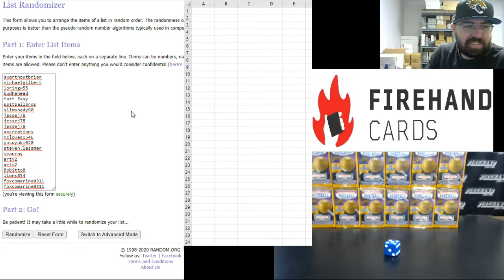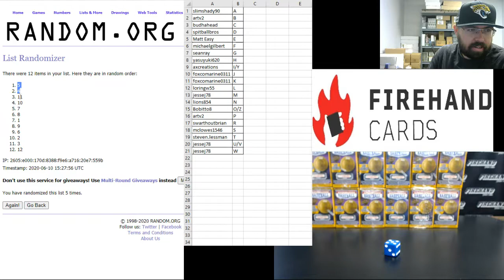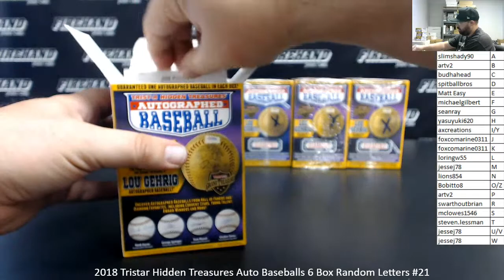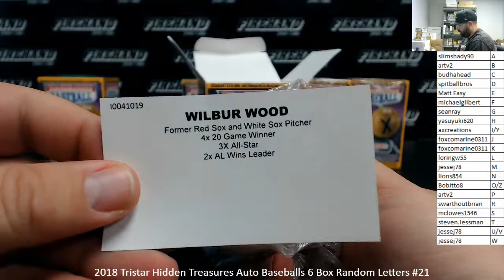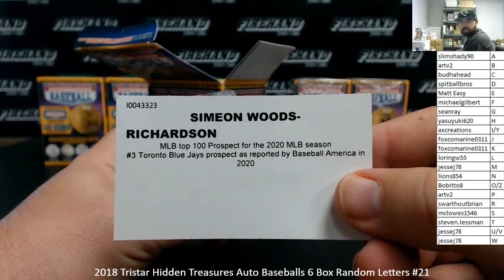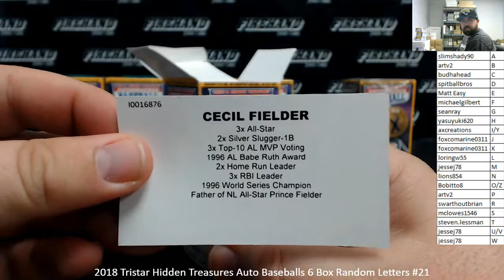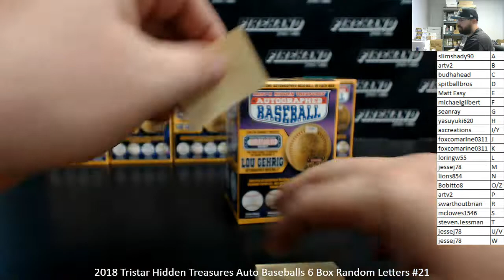6/10/2020 2018 Tristar Hidden Treasures Auto Baseballs 6 Box Random Letters #21